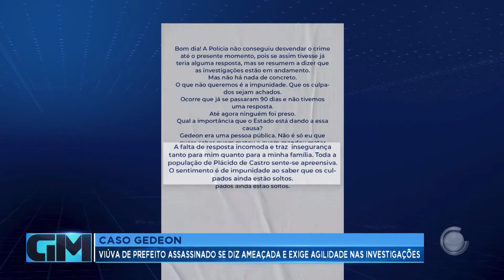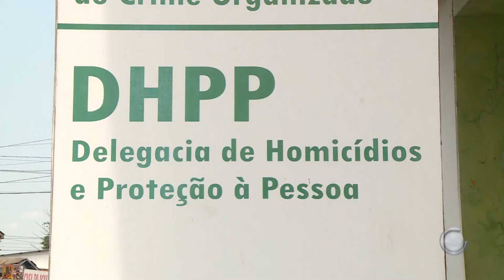CASO GEDEON: VIÚVA DE PREFEITO ASSASSINADO SE DIZ AMEAÇADA E EXIGE AGILIDADE NAS INVESTIGAÇÕES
Lúcia Barros, viúva do prefeito assassinado de Plácido de Castro em maio deste ano, gedeon barros, se diz ameaçada e exige agilidade nas investigações.